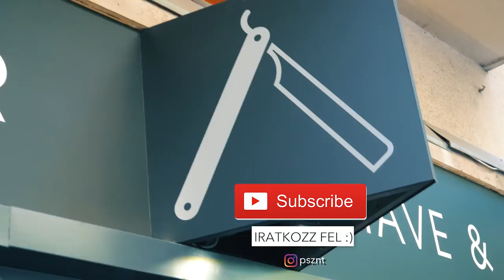MEGTALÁLTAM! 4 TIPP AMIT MINDEN FÉRFINAK TUDNIA KELL ✖️Hunbelievable #39 ✖️SZÁNTÓ PÉTER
Ha valami kapcsán finnyás vagyok, akkor az a hajam. Nem tudom ti hogy vagytok vele, de én mindig olyan izgalommal ülök a fodrász székébe, hogy vajon mit lehet most kihozni. Ha ez nem lenne elég, sokszor nézek más frizurákat és gondolkozom mi állhat nekem a legjobban. Őszintén mondom, hogy sosem érzem azt, hogy ez a tuti. Na ez most megváltozott

Rudi a Barber - shave & cut alapítója és az én szememben egy szakmai zseni. Imádom amikor a profizmus az egyszerűséggel találkozik: úgy vitt végig egy élményen és segített kitalálni mi állhat nekem a legjobban, ahogy az a nagy könyvben meg van írva. (Ha eddig olvastál, gondolhatod magadban, hogy na persze hogy ezt írja, biztos szponzoráció. Nos, hát nem. Az igaz, hogy nem kellett a szolgáltatásért fizetnem, de nem kapok azért pénzt, hogy ezt írom. Egyszerűen így gondolom!)

Mindig álmodtam, hogy olyan Robert Downey Jr.-es legyen a hajam, de megbékéltem, hogy az nem az én fazonom, nem lehet belőlem hasonlót kihozni. Na most Rudi - anélkül, hogy tudta volna ezt az álmom -, pontosan olyat ajánlott. Én mondtam, hogy hát szerintem nem megy, mert úgy sem tudtam eddig összehozni, de mondta, hogy szerinte állat lesz. És hát az is. De ezt döntsétek el ti :)

Amit mindenkinek ajánlani tudok, hogy keressen fel egy szakembert és találja meg a maga számára megfelelő stílust és termékeket!